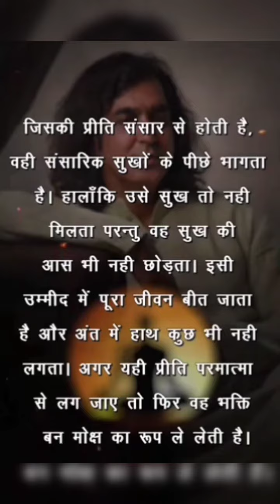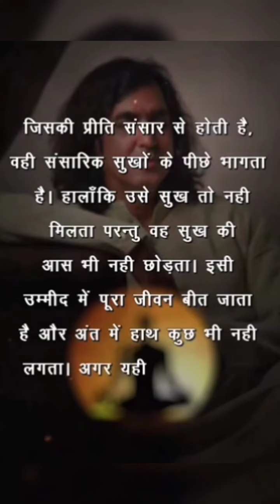my facebook id link plz follow & like